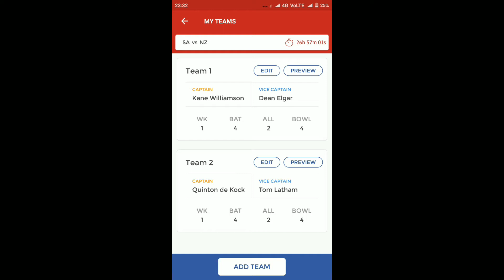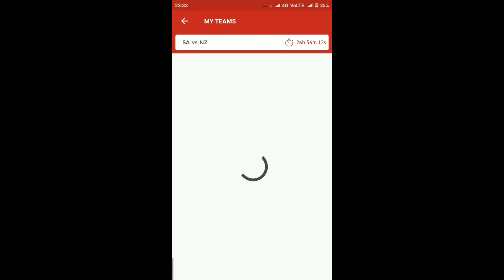Dream 11 SOUTH AFRICA vs New Zealand 2nd test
2 best teams are shown...One for both grand and small leagues and other for only grand leagues...Hope u will enjoy...Cheers!!